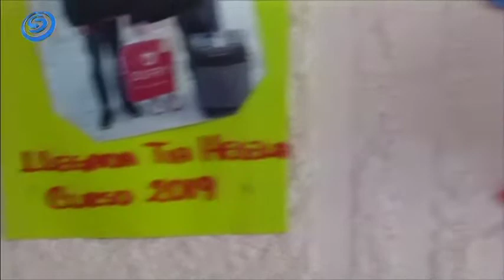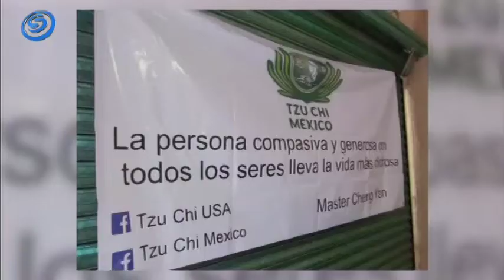FUNDACIÓN TAIWANESA TZU CHI, DONÓ CUBREBOCAS A PERSONAS DE “PRIMERA Y SEGUNDA LÍNEA” FRENTE A COVID